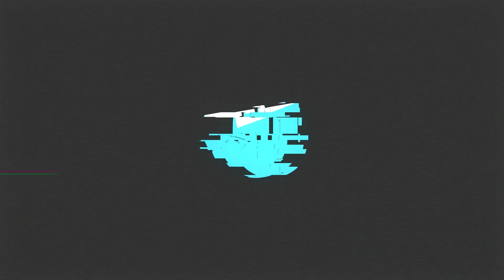Unglued - Total XTC (Fixate Remix)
Since the release of his debut album ‘Interplanetary Radio’ in 2021, Unglued has continued to storm his way to the top of the drum & bass world with one of the most versatile back catalogues in the scene today. Stepping up with his first release of the year, a saucy selection of remixes and a VIP of three original classics from his album. Get ready to be catapulted into the stratosphere once again with Fixate’s remix of ‘Total XTC’, a Halogenix remix of ‘Way Back When (feat. Esther Durin)’ and Unglued’s D+B ‘V to the I to the P’ of his breakbeat banger ‘H to the A to the R to the D to the C to the O to the R to the E’.

First up is the Fixate remix of Unglued’s belter of an anthem, and Annie Mac favourite ‘Total XTC’. With the original racking up weeks upon weeks of consecutive spins on the BBC Radio 1, it was only right that underground dance music kingpin Fixate stands up to supply his tearout flip on the classic. Pounding four to the floor kick drums and the euphoria of the 90s rave vocal cuts build up into a breaks-infused drop complete with Fixate’s signature wobbler of a bassline. With his infamous refix of Double 99’s ‘Ripgroove’ championed by Sherelle, as well as countless other jungle inspired shredders including ‘What Goes Around’, ‘One for the Floor’ and ‘Hotfoot’ with Dub Phizix on Exit Records, Fixate’s remix of ‘Total XTC’ lives up to his legacy.

Soulful sonic supplier and drum & bass legend Halogenix works his magic on Unglued’s R&B-meets-jungle stepper ‘Way Back When’ featuring the immaculate vocal performance of future superstar Esther Durin. No stranger to carving out a killer remix following the successes of his spin on Kings Of The Rollers’ ‘Shella (feat. Chimpo)’ last year on the ‘H25PITAL’ compilation, his smooth liquid drum & bass rendition of ‘Way Back When’ is a flurry of luscious pad swells, the crispiest of drums and a bubbling bassline. Boasting one of the most respected discographies in modern drum & bass, Halogenix’s impressive accolades include his ‘Dragonforce’ EP home to hit single ‘Independent’, ‘The Night’, ‘Flames’ and ‘Out Of Line’ featuring Hospital’s newest signing SOLAH, ‘Her Waves’ and many more released across the likes of Critical, 1985 and Must Make Music.

Bringing his ‘Interplanetary Radio’ ripper ‘H to the A to the R to the D to the C to the O to the R to the E’ up to drum & bass speed, Unglued’s VIP of his nostalgic album original sees a whirlwind of new bass licks and sped up breakbeats that will take you straight back to the summer of love. It goes without saying that Unglued’s ability to deliver a remix or VIP to intergalactic standard is unparalleled, with his infamous High Contrast ‘If We Ever’ remix being one of the many catalysts for his meteoric rise to the top.

Unglued’s debut album released in the summer of last year took the world of drum & bass and beyond by storm, racking up a never-ending list of A-list DJ support from the likes of High Contrast, Flava D, Sigma, Danny Byrd, Doc Scott, Etherwood, Pola & Bryson, Degs, Lens and more. ‘Interplanetary Radio’ took to the airwaves countless times with top tastemaker endorsement from Annie Mac who Unglued delivered a ‘Brief History of Breakbeat’ minimix for, Gilles Peterson, René LaVice, Shadow Child, Charlie Tee and more. The Brighton-based bass bringer continues to supply his iconic sonics into 2022!